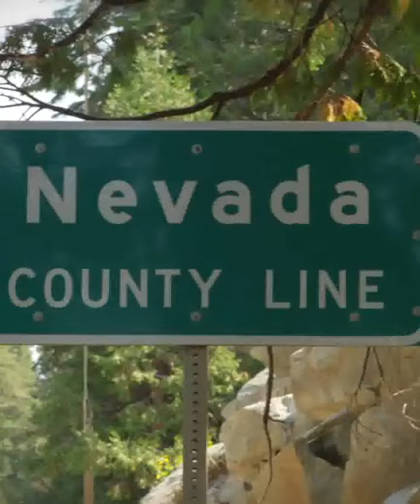Nevada County Internship Program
Learn about the intern  opportunities in Nevada County!